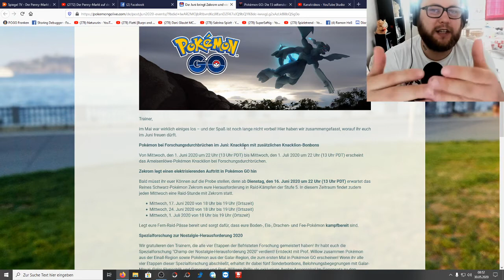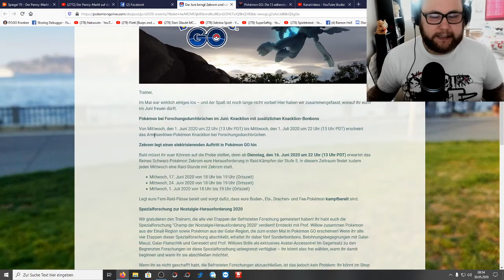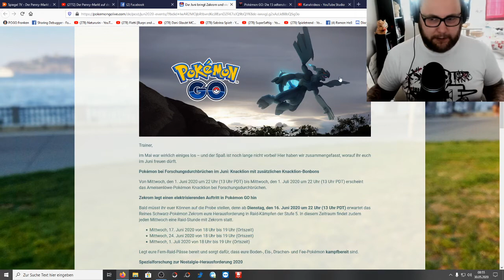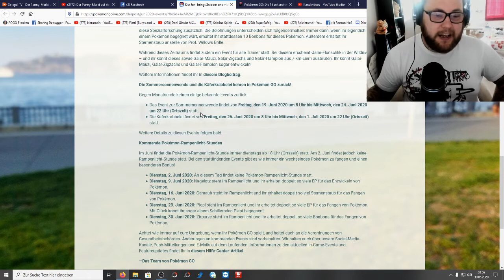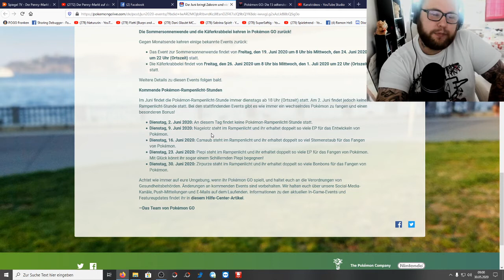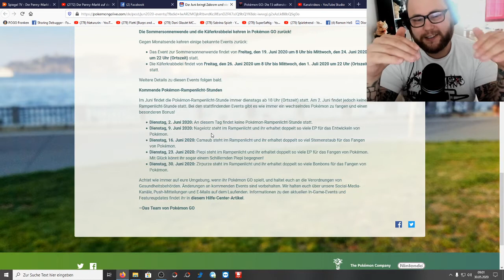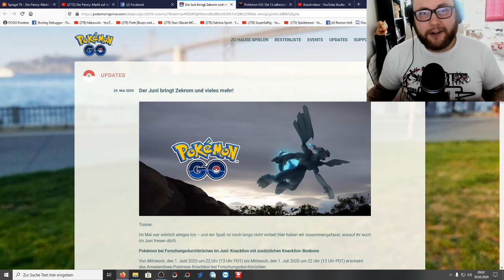3XL Ankündigung : Zekrom, Kacklion & Spotlights im Juni | Pokémon GO Deutsch # 750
Eigentlich ist der Juni schon voll mit Reshiram dem Suppenhuhn. Aber wer genauer hinsieht entdeckt das die zweite Hälfte noch garnicht gefüllt ist also haut Niantic erstmal eine fette Ankündigung raus mit Zekrom als nächsten 5er Raidboss, Knacklion als unnötigen nächsten Feldforschungsdurchbruch, die nächsten 4 Spotlight Stunden und bringt uns noch 2 Events. Der Juni wird fett.
Mein Trainer Code : 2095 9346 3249 (ajvarscharf)

Viel Spaß